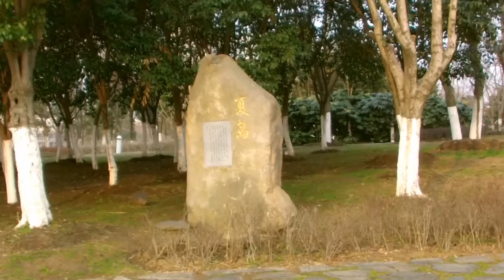蘇州白塘生態植物園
白塘生態植物園，位於蘇州工業園區。